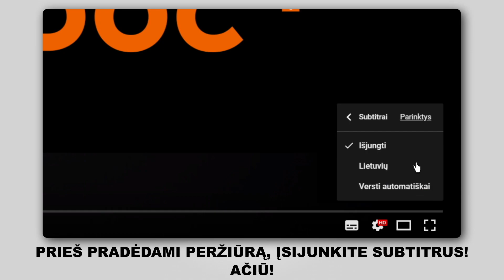Kaip pakeisti vairo traukės antgalius VW PASSAT B6 (3C5) [AUTODOC PAMOKA]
Kaip pakeisti vairo traukės antgalius VW PASSAT B6 (3C5) 2.0 Universalas 2005–2010 [AUTODOC PAMOKA]

Vairo traukės antgalius traukė automobiliuose AUDI Q3 (8UB, 8UG) (06.2011–...) / SEAT Alhambra II (710, 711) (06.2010–...) / VW CC –...) / VW Passat B7 Variant –12.2014) / VW Tiguan I (5N) (09.2007–...) įprastai keičiami pagal identišką algoritmą. Tačiau gali būti tam tikri skirtumai, atsirandantys dėl transporto priemonės konstrukcijos ypatumų.

🔝 TOP prekės ženklai, kurie gamina vairo traukės antgalius: KAMOKA, MAPCO, VAICO, FEBI BILSTEIN, A.B.S., LEMFÖRDER, TOPRAN.

Visi vaizdo įrašai ir pdf pamokos apie VW PASSAT B6 dalių keitimą: atsisiųskite ir žiūrėkite su AUTODOC CLUB

🛠️ Įrankiai, kurių jums reikės vairo traukės antgalius keitimui:
- vielinis šepetys
- WD-40 purškalas
- stabdžių sistemos valiklis
- varinis tepalas
- reketinis raktas
- dinamometrinis raktas
- sriegiklio laikiklis
- slankmatis
- atramos guolių nuėmėjas
- rato atrama